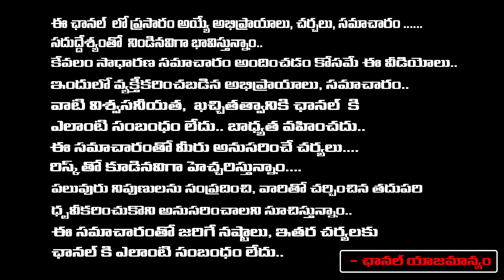Prashanth Kishor Shocking Comments On Exit Poll Result | AP Elections | First Telugu